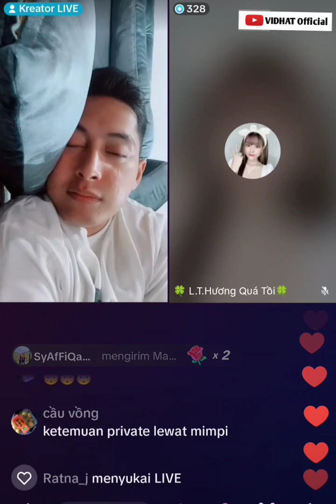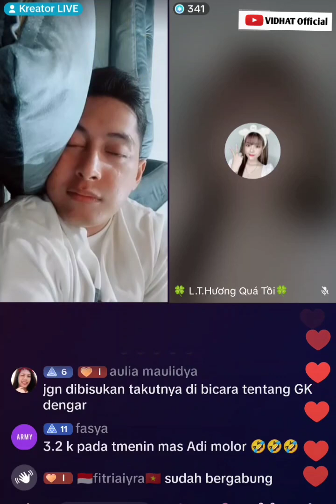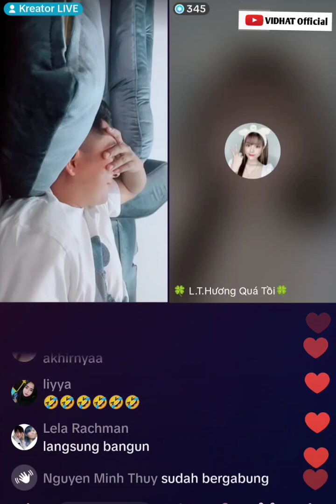✨MOMENT SALTING MAS ADI SAAT PERTAMA DENGER SUARA NENG LETHI LAGI SETELAH SEKIAN LAMA😍